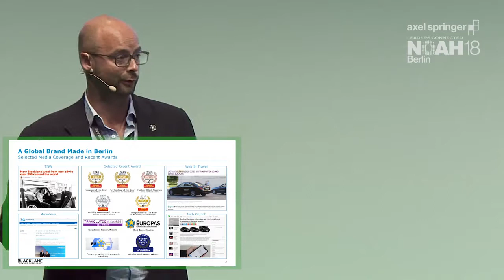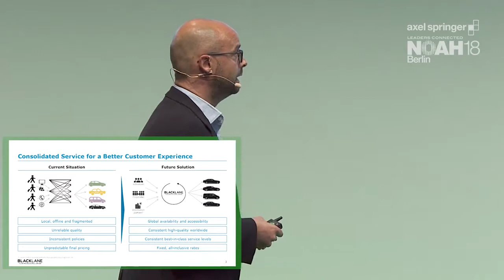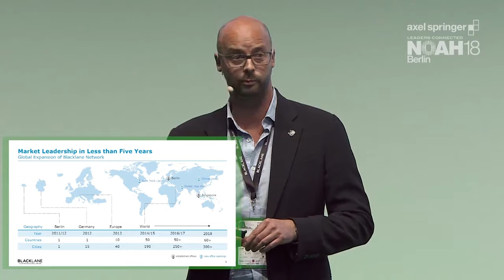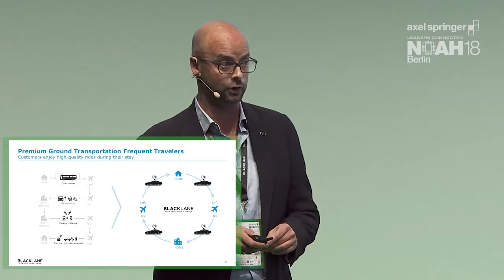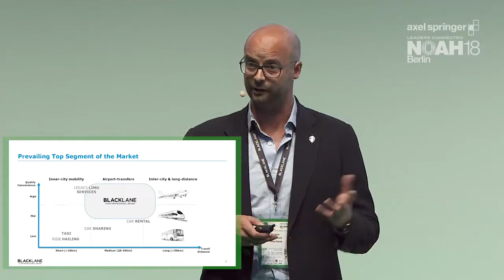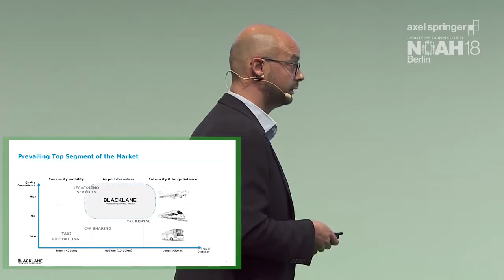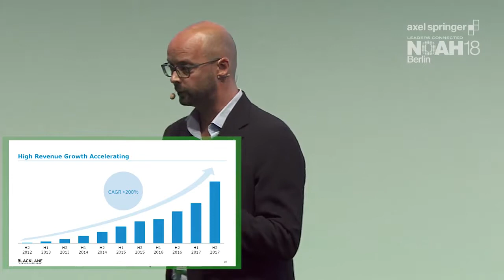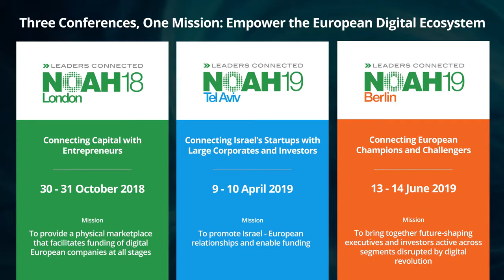Dr. Jens Wohltorf, Blacklane - NOAH18 Berlin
Couldn't make it to @NOAH? Watch Jens Wohltorf, Blacklane's CEO, introduce Blacklane, here!

Transportation & Mobility - Company Presentation by Dr. Jens Wohltorf, Co-Founder & CEO of Blacklane at the Axel Springer NOAH  Conference 2018 in Berlin, Tempodrom 6-7 June 2018.